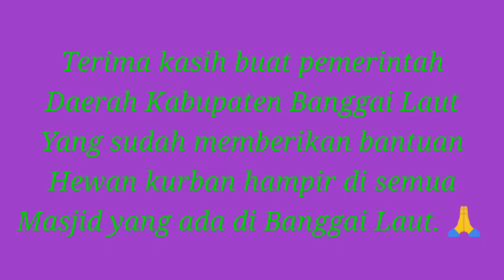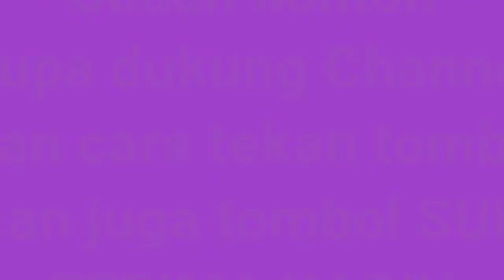PEMBERSIHAN DAN PEMBAGIAN DAGING KURBAN 2021 - laso kombung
Assalamua Alaikum ...
Lebaran Idul Adha kali ini  Masjid Al-Amin Desa Adean Kecamatan Banggai Tengah Kabupaten Banggai Laut mendapat Pembagian Sapi Qurban dari Dinas DIKPORA Banggai Laut.

Terima kasih Buat Pemda Balut yang sudah memberikan Bantuan Sapi Qurban hampir disemua masjid yang ada di Banggai Laut. semoga Amal ibadah Bapak Ibu diterima disisinya Amin..

PEMBERSIHAN DAN PEMBAGIAN DAGING KURBAN